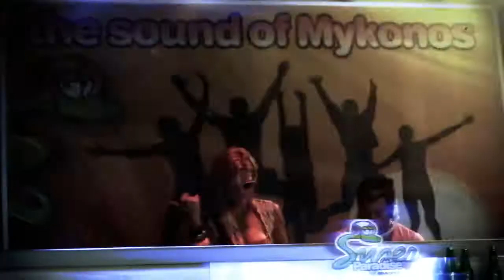Rico Bernasconi ft. Natalie T and Sommer K - Party In Mykonos